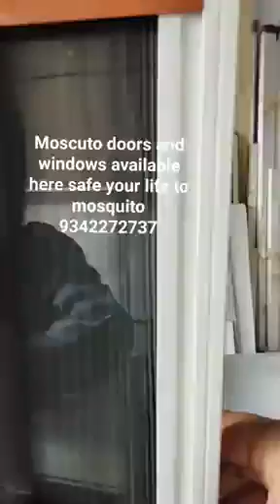Gulbarga in mosquito mesh sliding doors and windows 9342272637 Subscribe my Channel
moscuto doors and windows available here safe your life to mosquito 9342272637Super Aluminium Fabrication Work provided excellent quick service. The repair and services were completed efficiently and effectively, exceeding my expectations. Highly recommended for anyone in need of fast and reliable aluminium fabrication work.